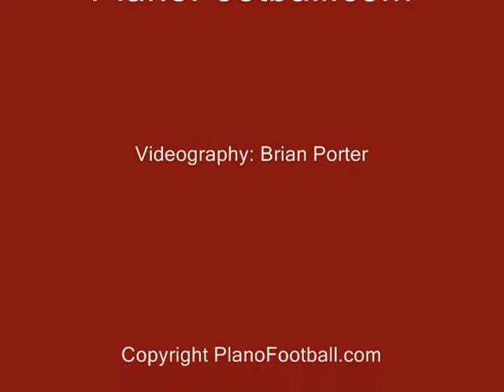Plano Wildcats Football: Graduation Leaves Holes, Opportunity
With only four starters back on each side of the ball, Plano Wildcats coach Jaydon McCullough says it will take hard work and preparation for the 2009 team to fill those voids.